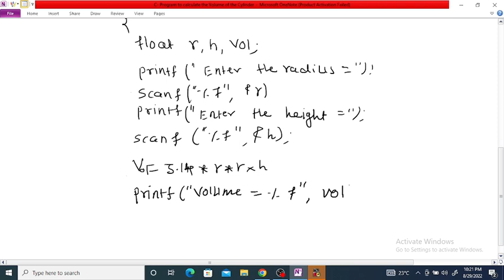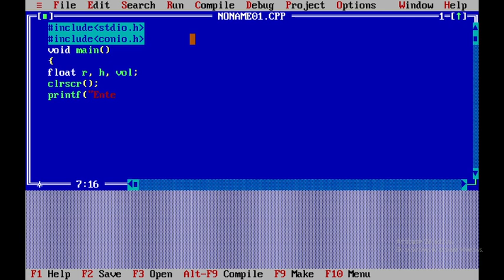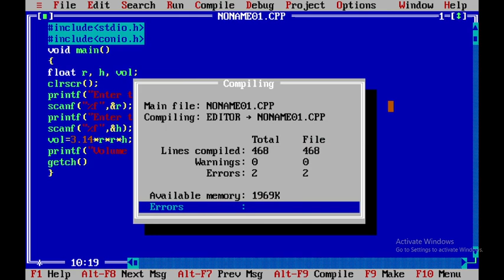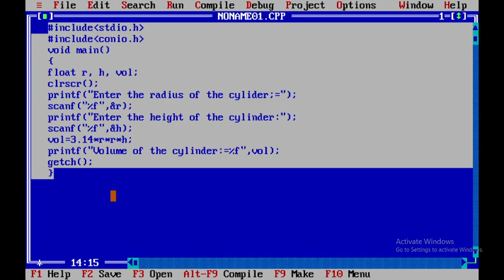C-program to find the volume of the cylinder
How do you find the volume of a cylinder in C?
What is the formula of volume?